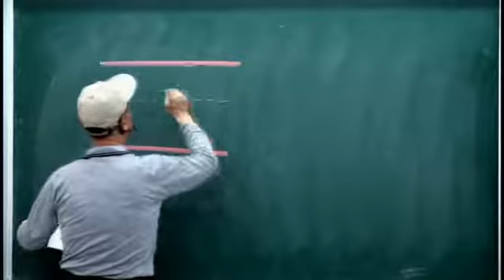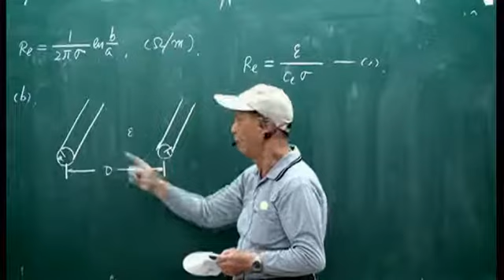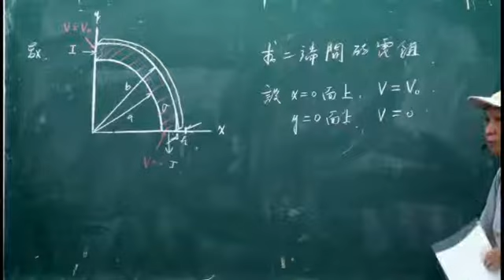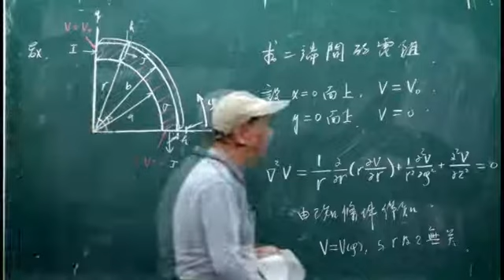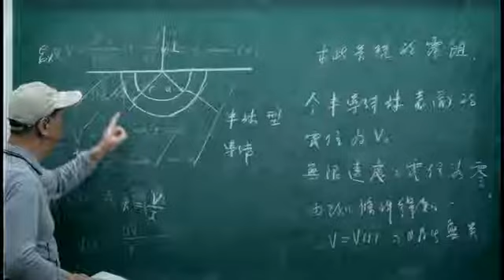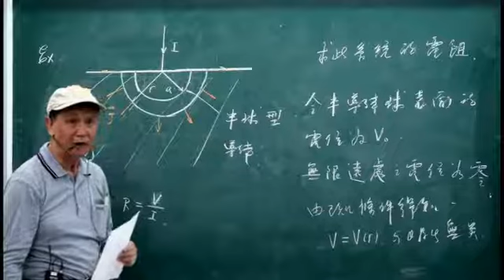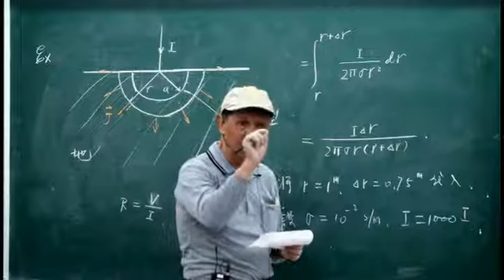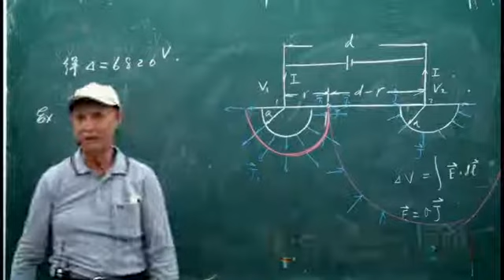電磁學_2011-0314-01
課程大綱：
1. Steady current
2. Magnetism of steady currents
3. Formal theory of magnetism and matter
4. The microscopic theory of magnetism
5. Induction
6. Magnetic energy
7. Maxwell's equations
8. Radiations